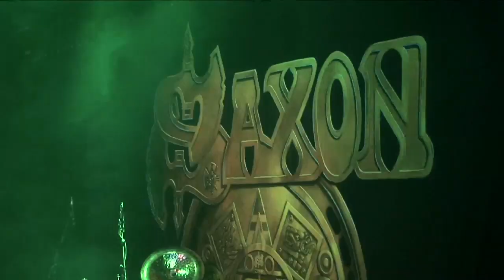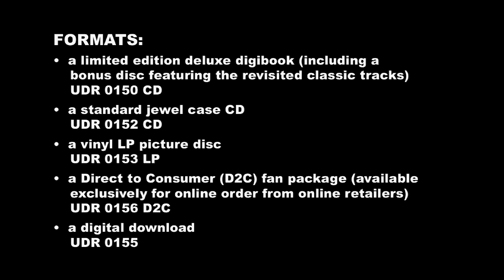SAXON - Sacrifice (EPK)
Interview with SAXON on the making of their 2013 studio album SACRIFICE.